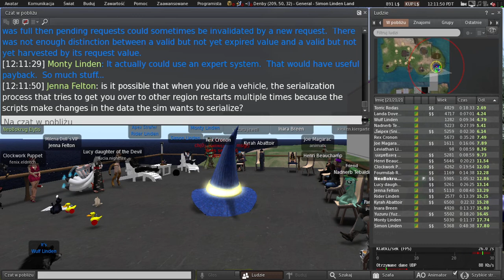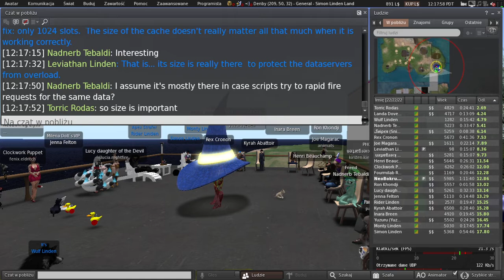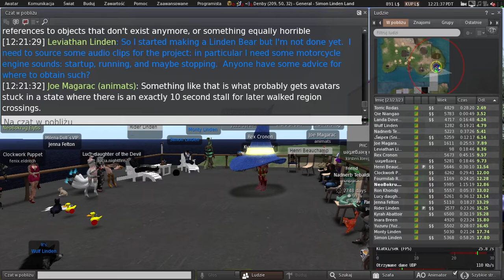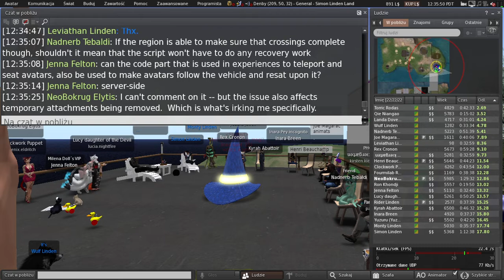Second Life: Server / Simulator / Scripting meeting (22 March 2022)